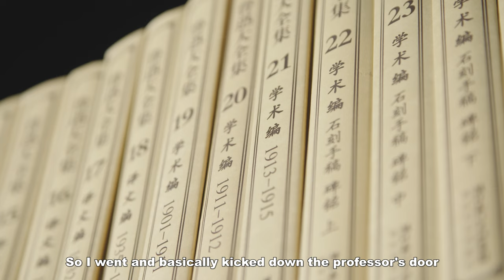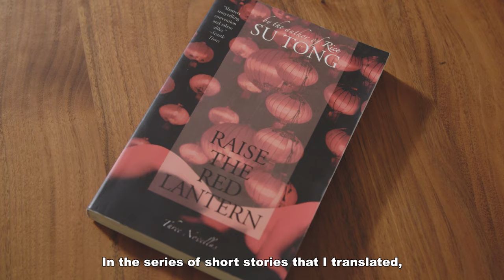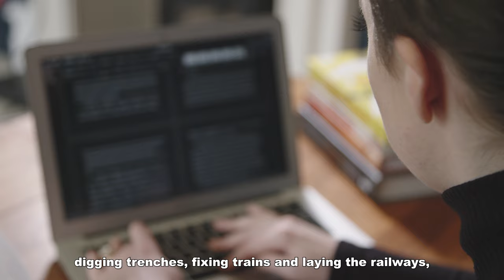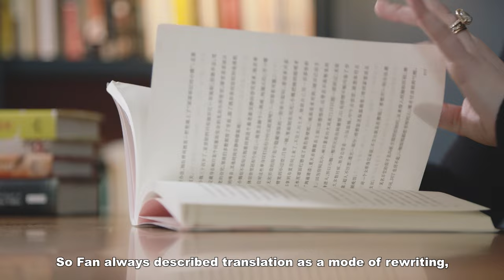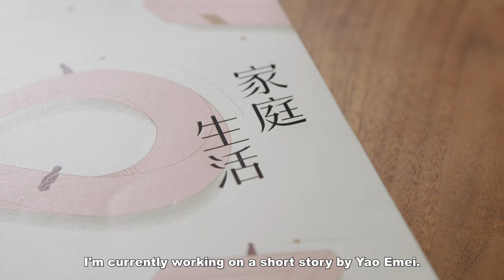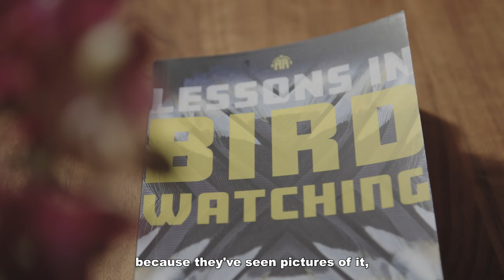Honey Watson: Translating out of love for contemporary Chinese literature People's Daily Online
Discover the captivating journey of Honey Watson (2015 Yenching Scholar, United Kingdom), a young translator and science-fiction author, as she brings contemporary Chinese literature to the world. After a life-changing experience at Peking University, Honey has translated works by renowned authors like Su Tong and Fan Wu, fostering cultural exchange 📚

Her debut science-fiction novel, "Lessons in Birdwatching," explores the complexities of identity and history. Join her exploration of Chinese literature, from the dark character studies of Su Tong to the untold stories of Chinese laborers during World War I. 🌏✨